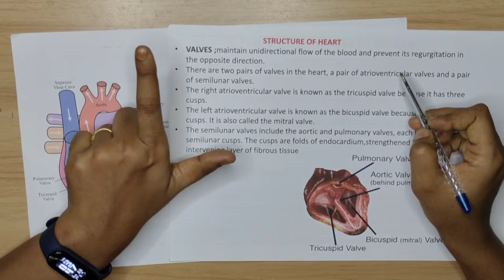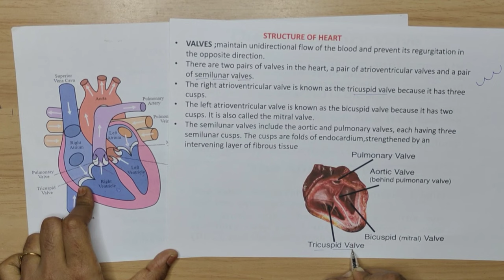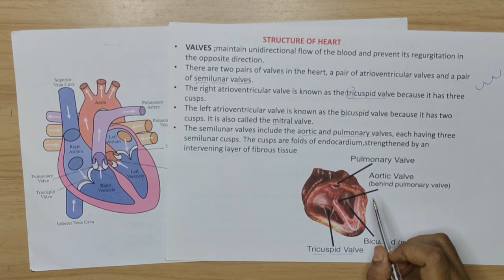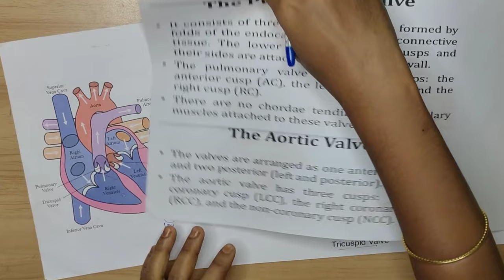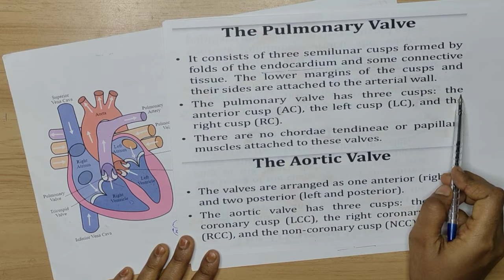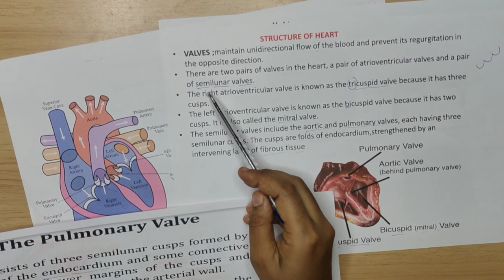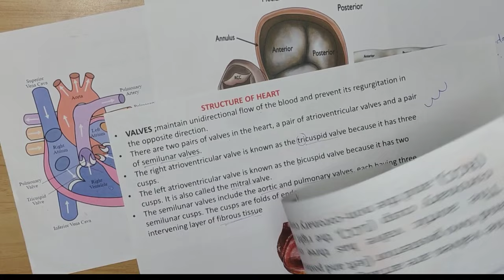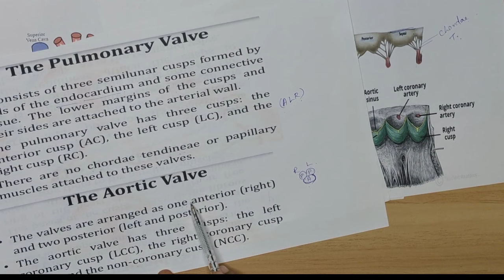ANATOMY OF HEART / PART 5 / STRUCTURE OF HEART / VALVES /IN TAMIL